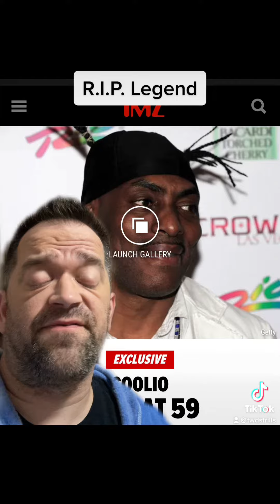R.I.P. Coolio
R.I.P. Legend. Coolio was a brilliant musician & Actor and had his stamp on horror vote for in the faceofhorror 👇